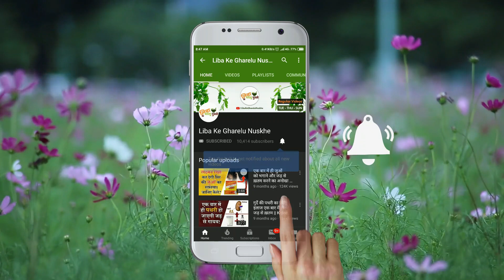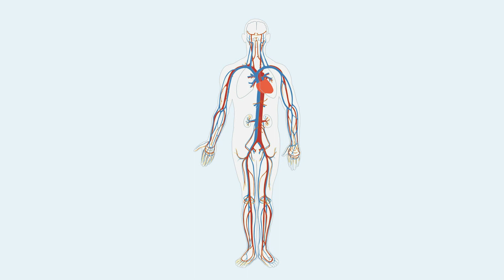कोलेस्ट्रॉल, डायबिटीज और हाई BP को नार्मल करने का घरेलू उपाय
Hi Doston,
Jo log motape ka shikar hote hain unhein aksar high blood pressure, diabetes aur high cholesterol in teeno ki shikayat ek saath rehti hai. Isliye agar kisi ko ye teeno beemari ek saath hain to wo is video mein bataye gaye nuskhe ka istemal kar ke in teeno beemariyon se rahat paa sakte hain.

Buy Online:
Diabetes Testing Machine